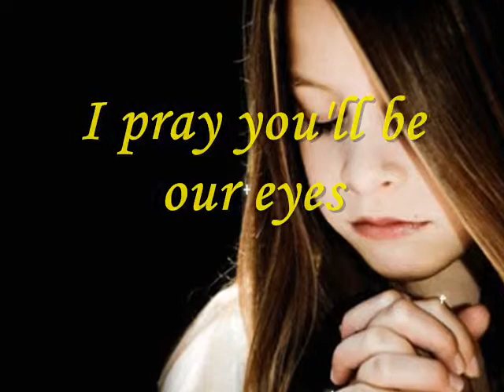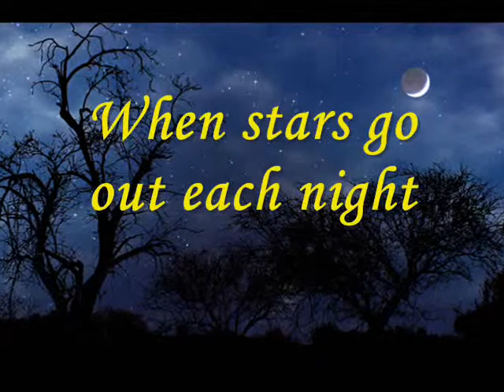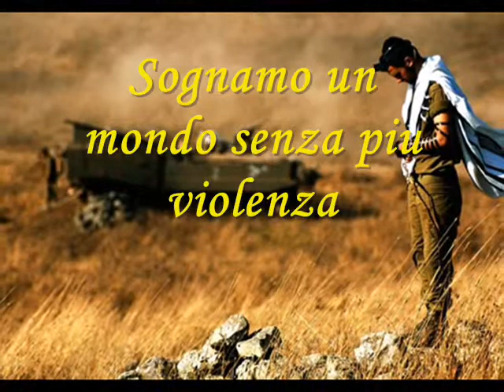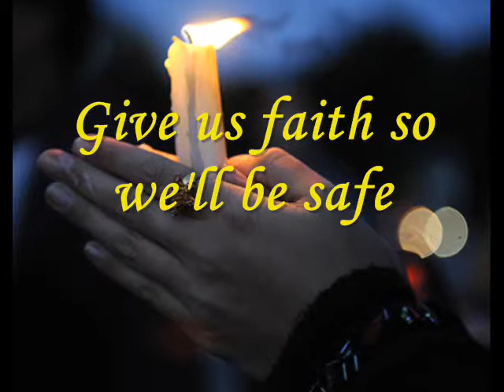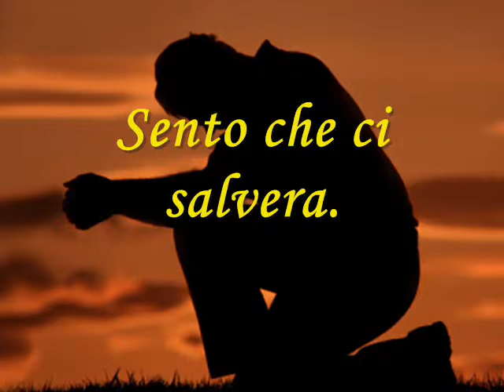The Prayer with Lyirics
I made this The Prayer MTV so that anyone can use it for invocations